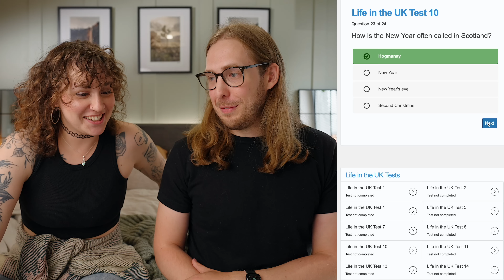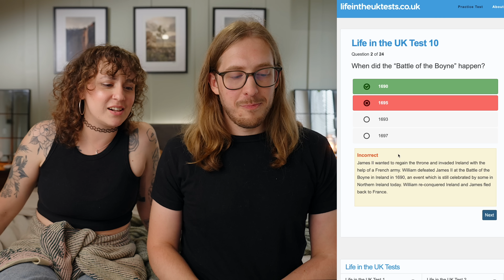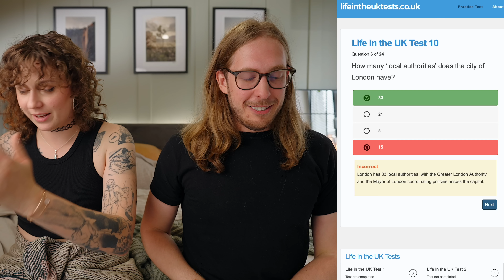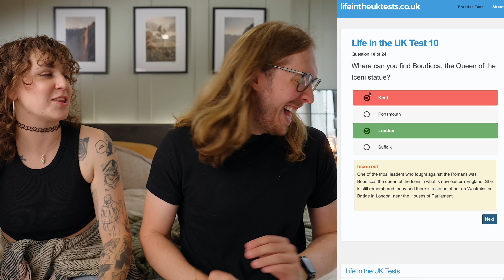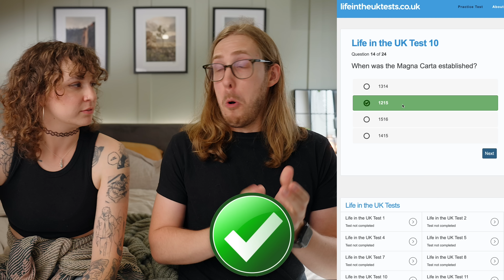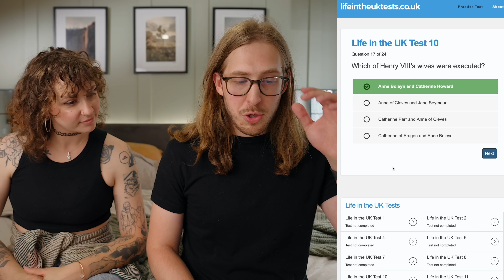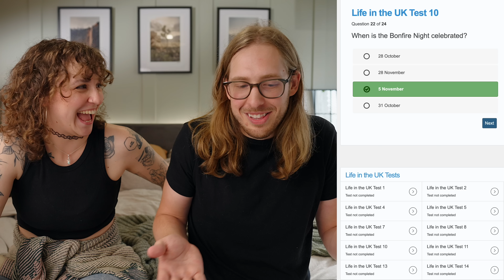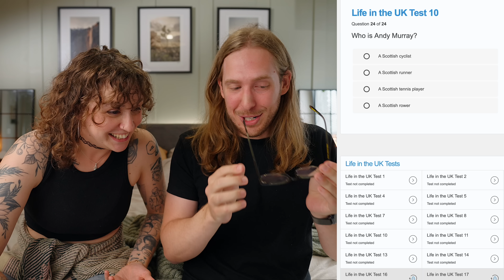Is the British citizenship test getting too hard? Let’s see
Time to see if Ellie can pass the official British citizenship test!